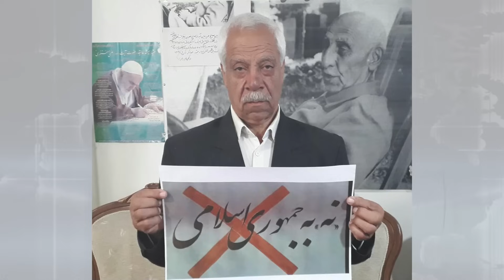تفسیر خبر سه شنبه 16 آبان 1402 - اسرائیل و حماس : بیداری اسلامی یا صدور تروریسم؟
نیمه اول : اسرائیل و حماس : بیداری اسلامی یا صدور تروریسم؟ میهمانان : میترا جشنی و محمدرضا یزدان پناه
نیمه دوم : وضعیت وخیم عباس واحدیان شاهرودی در زندان
میهمان : سپیده حجامی

سه شنبه ۱۶ آبان | ۲۱:۳۰ تهران | ایران فردا بازپخش : ۶ صبح و ۱۴:۳۰